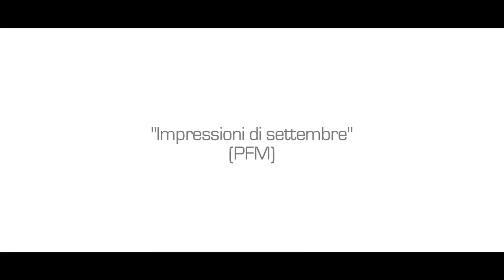Delta live @ OPIFICIO42: "Impressioni di settembre" (PFM)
Esibizione live dei DELTA @ OPIFICIO42 di Varese in occasione dello showcase di presentazione del loro CD "Musica e vento" - 21 dicembre 2013

Lineup DELTA:
Carmine Cuoco, voce
Mario Cucco, tastiere e cori,
Marco Stura, chitarre ritmiche e cori
Shaxun Lei, chitarra solista
Alessandro Salina, tastiere
Paolo Carini, basso
Stefano Soru, batteria

Video by Stefano Soru
Sound engineer: Luca Martegani
Grafica: Andrea De Nicola
Le foto sono di: Marino Sanvito, Francesco Meroni, Giorgio De Marco